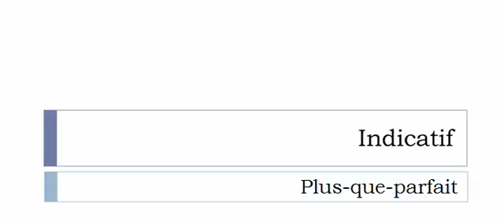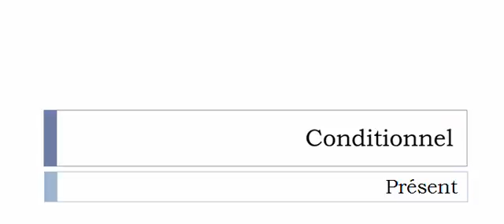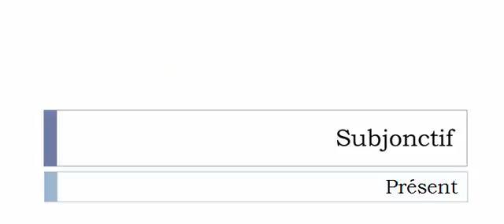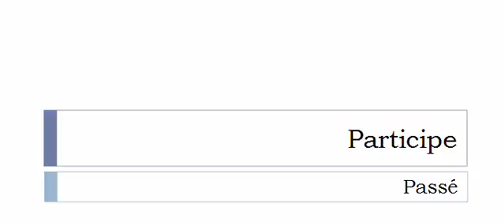Imparare il francese = Coniugazione = Ratiner